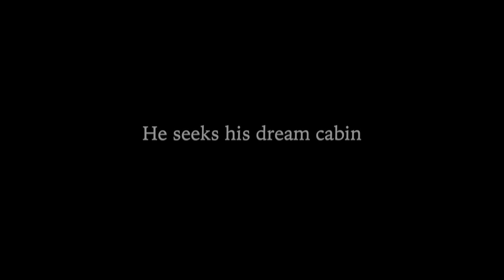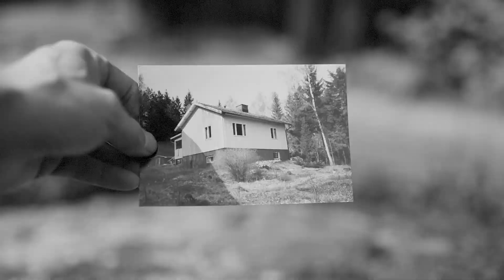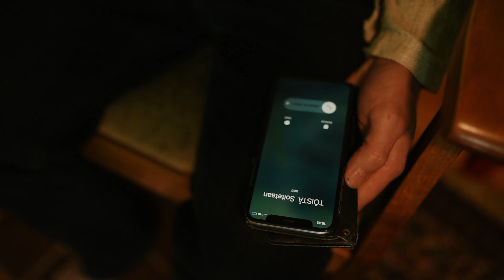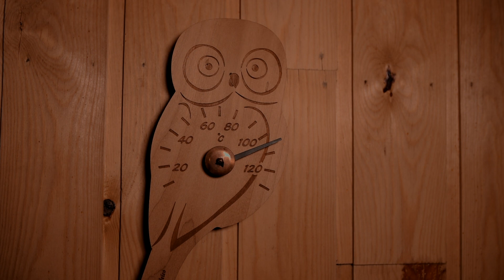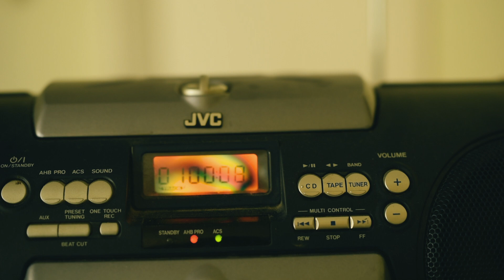"Huumorivideo !" Cabin Fever - The Cottage Is Lovely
Cabin Fever - The Cottage is lovely

Mökkikuume - Mökkeily on ihanaa kaikkine haasteineen.

Kaikki musiikit on tehnyt ja soittanut El Kärppä poislukien eka mustavalkoinen osio joka on Youtube musiikki kirjastosta otettu.

"Toinen kanavani Harsh Agent X poistuu joten palautan tämän videon tänne."

Sometimes I do something not serious videos. Here is one such video.

Välillä täytyy purkaa pään sisään kertyneitä ajatuksia ja tehdä kanavan päälinjasta poikkeavia,  jotain ei vakavia huumorivideoita, joten tässä yksi sellainen.